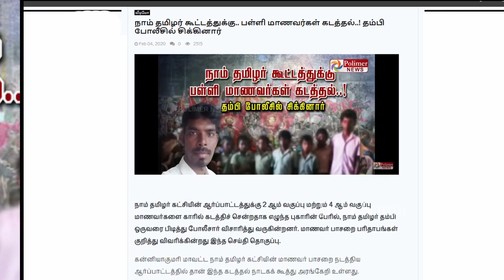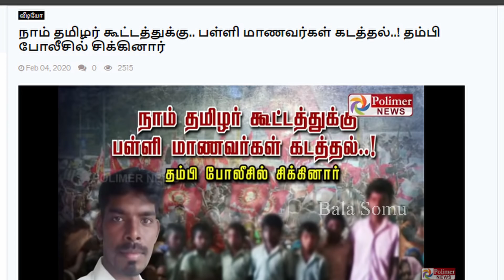பள்ளி மாணவர்களை தூக்கிய நாம் தமிழர் கட்சி | NTK | Tamil | Bala Somu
பள்ளி மாணவர்களை கடத்திச் சென்று ஆர்பாட்டத்தில் ஈடுபடுத்திய நாம் தமிழர் கட்சி.